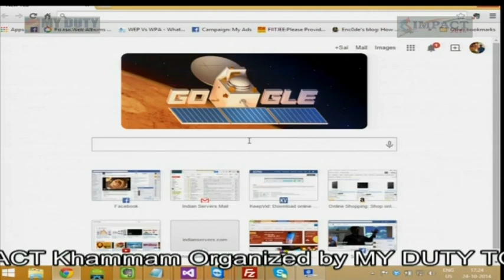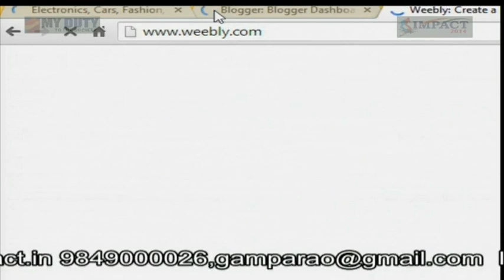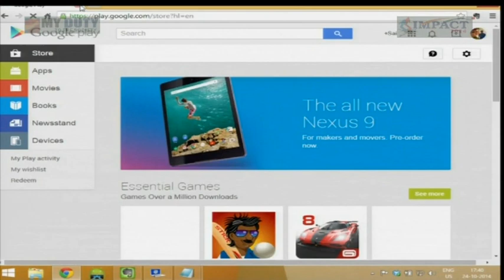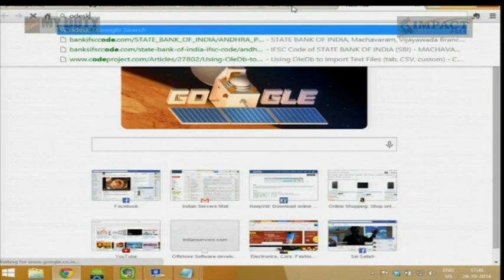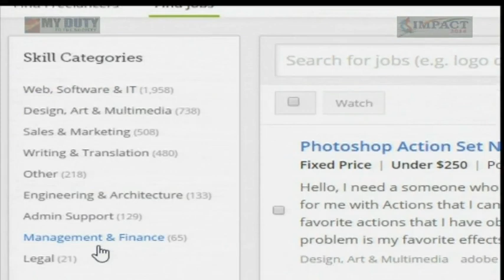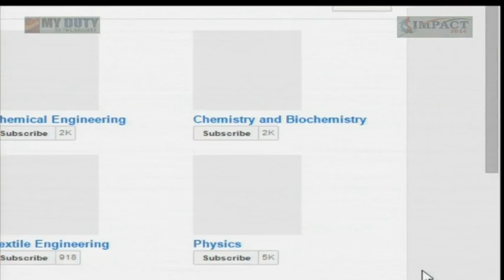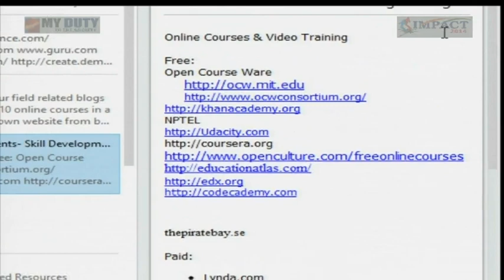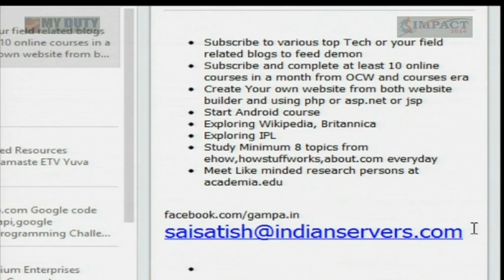Ways to Earn Money Online By Sai Satish at Khammam Impact 2014